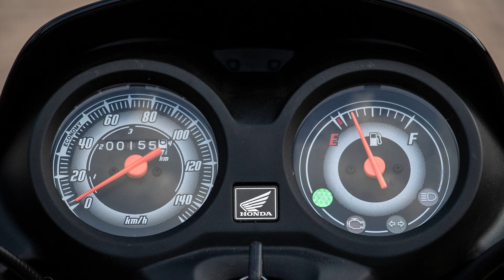Top 5 Most Cheapest Bike In India 2024 | Sabse Sasti Bike | Prices, Mileage Explained | Speed Today